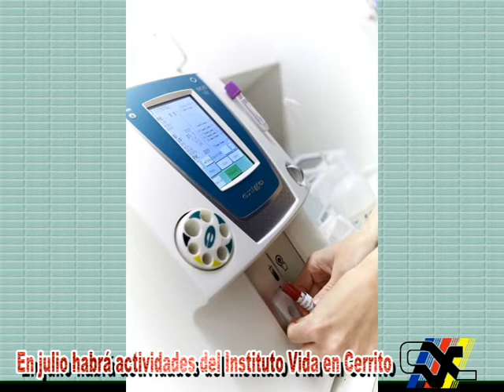Profesor Nelson Quezada - Profesionales del Instituto Vida estarán en Cerrito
Nos cuenta sobre un proyecto universitario titulado “Más salud” “Mucho + Protegidos”, organizado por el Instituto Vida y consultores asociados, con el apoyo de la Universidad y el Sanatorio Adventista del Plata.

Dicho Programa conlleva una propuesta para el Municipio y la comunidad con un servicio comprometido en la promoción y prevención de la salud representado por estudiantes de la Universidad Adventista del Plata que con las medidas de prevención y sin contacto estrecho visitarían a los vecinos entregarán material con información relacionada a cómo estar mucho más protegidos, ante la amenaza de coronavirus, abordando aspectos prácticos como: hábitos que mejoran el sistema inmunitario; hidroterapia; ejercicio físico en casa; actitud positiva y espiritualidad.